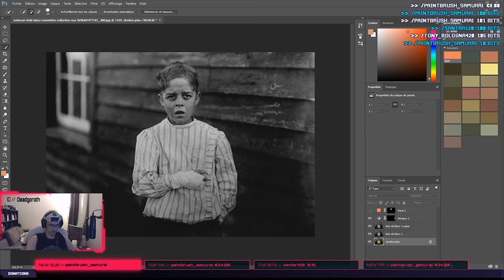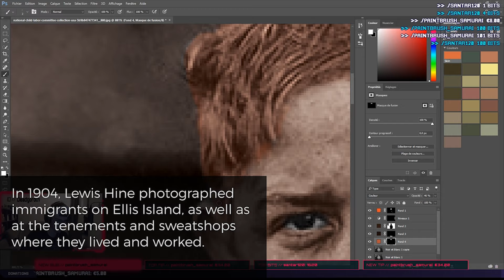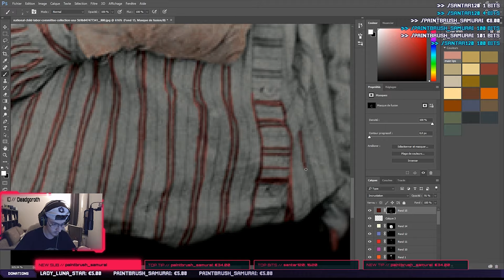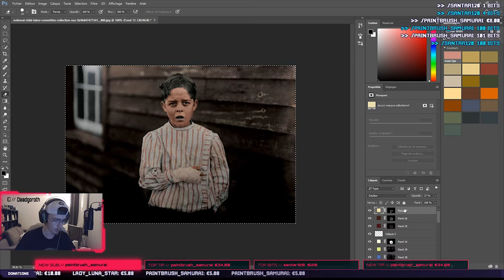Color Process #5 - Young Mill Worker (Colorization timelapse)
Giles Edmund Newsom, 12 years old, fell into a spinning machine. His hand went into unprotected gearing. He lost two fingers in the Bessemer City, North Carolina accident in 1912.